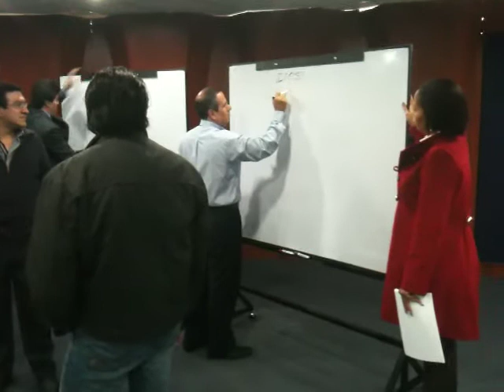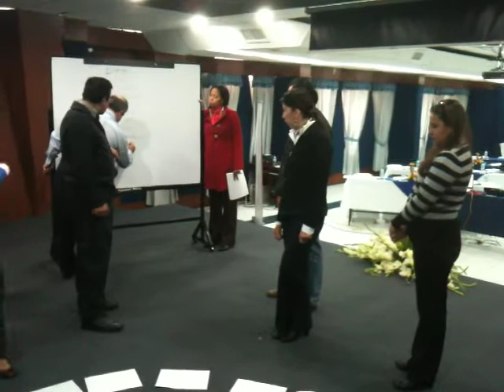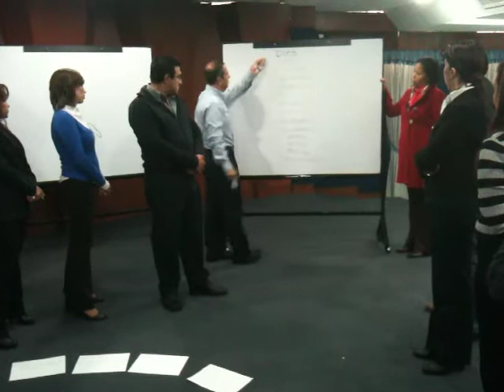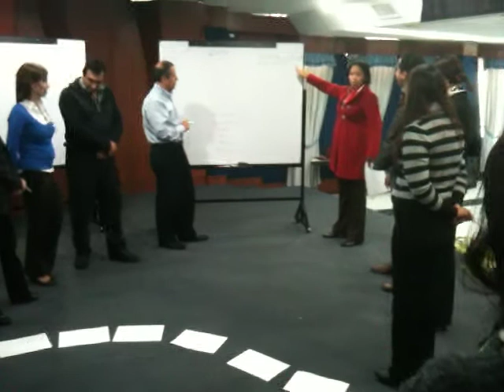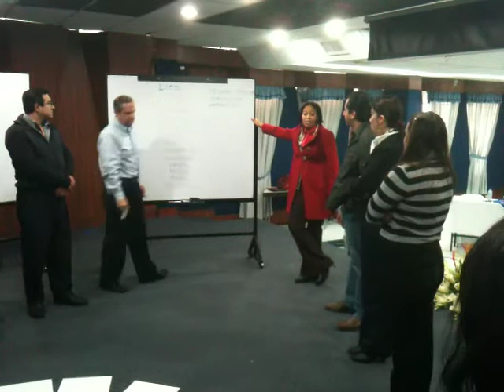Experiencia Psiquis-Iceluz-Icapi Ecuador "Manejo de Empleados Dificiles" parte 2